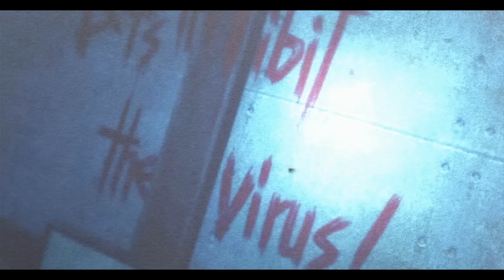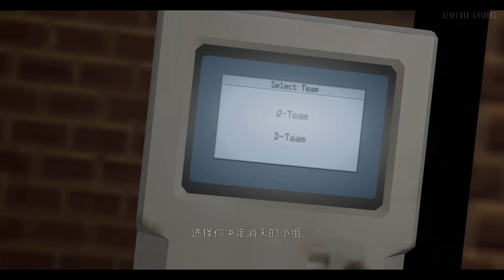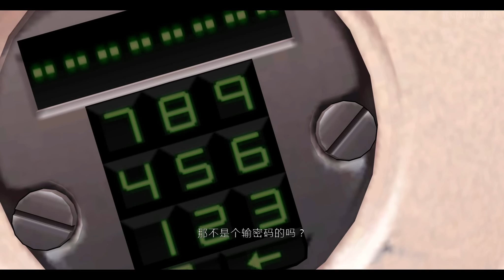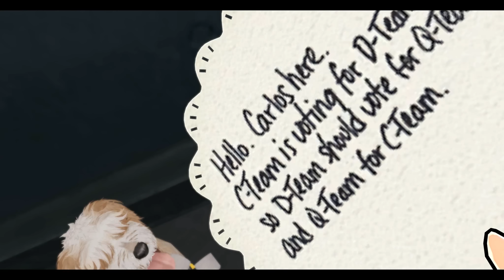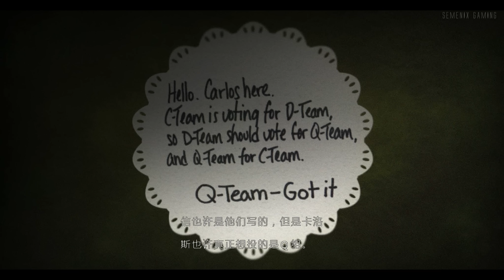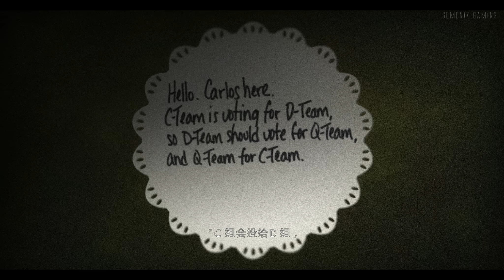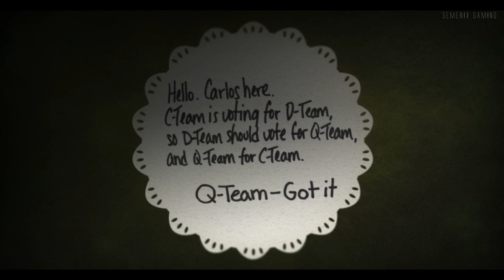【極限逃脫：時刻困境】- PC特效全開中文劇情電影60FPS - 第一集 - Zero Escape: Zero Time Dilemma - Episode 1-极限脱出3：零时困境- 刻のジレンマ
全程特效全開 1080P 60FPS 錄製，給您最佳的電影級享受！
【極限逃脫：時刻困境】- PC特效全開中文劇情電影60FPS - 第一集

PC主機配備 :
-intel core i7-3770k OC 4.5Ghz
-ENERMAX ETS-T40
-Gigabyte Z77 G1.Sniper 3
-Sandisk 1600mhz 16G RAM (8GX2)
-Gigabyte G1 Gaming GTX1080 8GD5X(OC)
-AVerMedia LGX
-ROG Xonar Phoebus
-Sandisk Extreme Pro SSD 240G
-SuperFlower 850W silver 80+
-NZXT Phantom 630
-BenQ XL 2420T

遊戲簡介：
《極限逃脫：時刻困境》系列是CHUNSOFT公司推出的掌機遊戲，因為遊戲劇情圍繞密室開展，包含大量科學假想元素，在解開密室謎題的同時，揭露遊戲的真相，懸疑氛圍極佳故而受到大批玩家喜愛。

　　《極限逃脫：時刻困境》中玩家將再次陷入非常災難之中，你要有足夠的智謀、頂住極限挑戰的能力才可能生存下來。遊戲支持全語音動畫、多重結局，支持英日雙語。

如果您覺得本頻道做的不錯，歡迎透過 PayPal 或信用卡贊助本頻道。即使只有一個銅板，也是莫大的支持！

PS. 獲得的贊助捐款將會用來購買更多遊戲以及更好的硬體設備，帶給大家更優質的視覺享受！